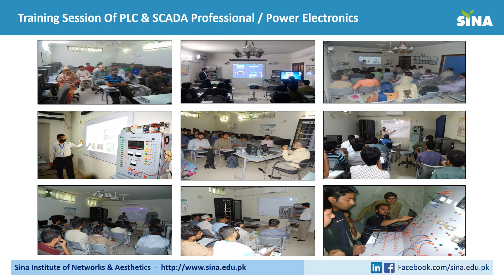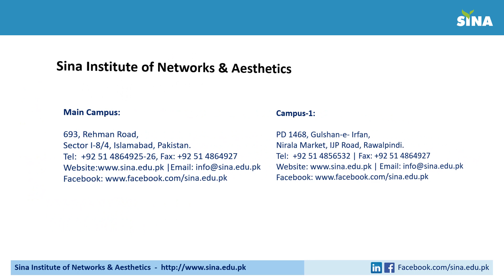Industrial Automation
We are in technological Age!
Industrial Automation Trainings for those Students who are interested and are linked with Telecom domains.
          Training does not cost; it always pays you back
Different training sessions are being announced of each course on monthly basis & Related Seminars and Orientation Sessions are organized at the start of every course.
** Registration Open! **
The technology passionate participants, upon completing the industrial training, find a wide array of choices in the real industry. SINA institute has an excellent team of trainers who are industrial experts, equipped with cutting edge practical experience. Trainers at SINA are certified in their respective domains. They possess hands-on-experience with reputed national, Multi national and International organization.
** Skills based Career Trainings**
SINA provides in-depth technical training to the students, assisting them to secure placement in top firms and many other places effortlessly. Different trainings equip the students to develop their resume matching with the current industry needs. SINA Institute, apart from trainings also facilitates the students with sessions provided on personality development, spoken English, group discussion, mock interviews, and presentation skills to develop a high level of confidence for facing tricky and challenging interview sessions competently.